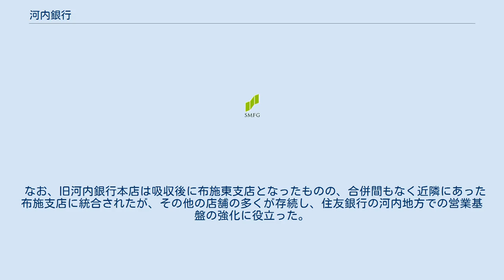河内銀行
河内銀行（かわちぎんこう）とは、大阪府布施市(現・東大阪市)に本店を置いていた地方銀行であり。
いわゆる戦後地銀の一つであった。
 1965年に住友銀行（現・三井住友銀行）に吸収合併された。
 店舗数は合併直前で21店舗であり、いずれも大阪府東部に置いていた。
 1952年に布施を中心に河内地区の商工業者や近畿日本鉄道さらには布施市の共同出資によって設立、主として三和銀行（現・三菱UFJ銀行）系の人士によって経営にあたった。
大阪府東部を中心に店舗展開していったが、府下で同時期に設立された大阪銀行（現・関西みらい銀行）・池田銀行・泉州銀行（現・池田泉州銀行）と違い有力な資本や経営基盤を欠いた上に、同じ地元の信用金庫・信用組合との競争に直面する一方で以前からの都市銀行の支店網も整備されていて成績がふるわなかった。
 1958年に住友銀行と提携、住友グループや同グループと関係の深い松下電器産業（現・パナソニック）が出資すると共に経営陣を派遣した。
住友銀行は河内地方に1店舗(布施支店・現・三井住友銀行東大阪支店)しか無く、今後進行するベッドタウン化による大阪経済圏との一体化を見据え、提携に踏み切ったものである。
このため近隣での出店はなるべく避ける等の措置を取り合併以前からの提携ということもあって(三和銀行の抵抗はあったものの)1965年に住友銀行に吸収合併された。
 なお、旧河内銀行本店は吸収後に布施東支店となったものの、合併間もなく近隣にあった布施支店に統合されたが、その他の店舗の多くが存続し、住友銀行の河内地方での営業基盤の強化に役立った。